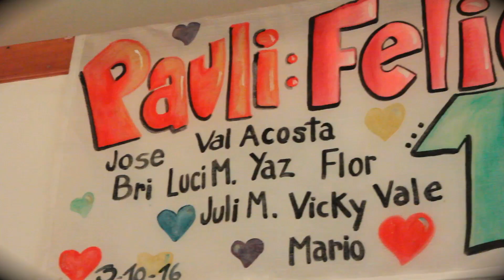RESUMEN XV PAULI BOUZON - 4K DIGITAL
RESUMEN XV PAULI BOUZON